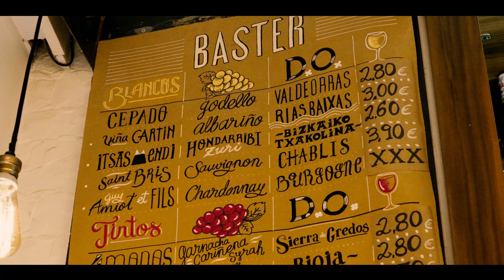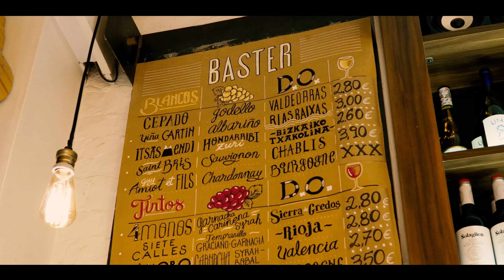EDENOX TRAVEL BILBAO | un viaje a través de la gastronomía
Bilbao, una ciudad llena de encanto, cultura y tradición, conocida por su arquitectura única y vanguardista, siendo el Museo Guggenheim una de sus principales exponentes. Se ha convertido en un símbolo de la ciudad, atrayendo a miles de visitantes cada año.

El río Nervión, majestuoso y sereno, se convierte en un escenario perfecto para pasear y contemplar la belleza de Bilbao. Sus aguas reflejan la historia de la ciudad y la vitalidad de su gente.

La gastronomía de Bilbao es un verdadero deleite para los sentidos. Una fusión de tradición, innovación y sabores auténticos.

En la vibrante escena gastronómica de Bilbao cuatro restaurantes destacan como verdaderos tesoros culinarios Lasai, Baster, Luck Baster y Lula Natxchería. Estos restaurantes encarnan la pasión por la cocina y la excelencia en cada plato que sirven.

En el mundo de la hostelería, la elección del proveedor adecuado es fundamental para garantizar el éxito y la eficiencia de un negocio. En edenox entendemos las necesidades específicas de la industria de la hostelería, estamos comprometidos con la excelencia y la satisfacción del cliente.

Nuestros equipos profesionales de alta calidad están diseñados pensando en la eficiencia y el rendimiento. Nos aseguramos de que puedas contar con ellos para brindar un servicio excepcional a tus clientes, facilitando las tareas diarias y optimizando tus operaciones en la cocina. Brindando a nuestros clientes soluciones innovadoras y equipos duraderos que se adaptan a tus necesidades.

Compartir una comida en compañía de amigos es un verdadero placer en Bilbao. ETORRI HONA

edenox | tu proveedor integral de hostelería

FB 👍 Edenox Edenox
LK 🤝 edenox

👉 No olvidéis que estar suscrito, es importante para estar al día de todo el contenido que vamos publicando en nuestro canal Play edenox.